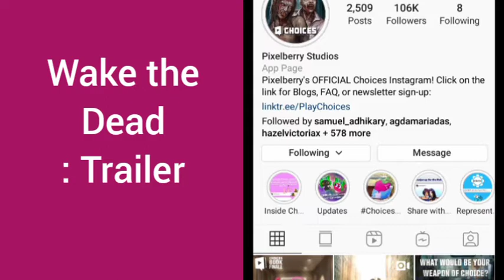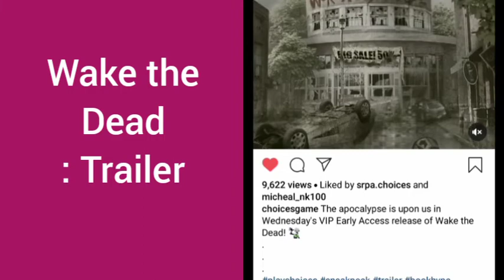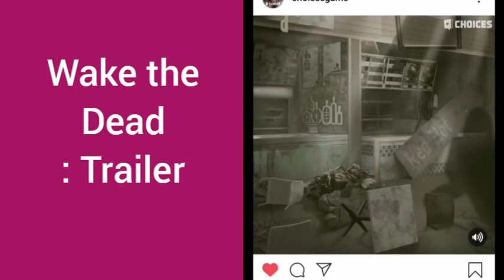WAKE THE DEAD:VIP: TRAILER: RELEASING 27 SPOOKTOBER :21:ZOMBIE APOCALYPSE:PLAY CHOICES:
comment your brain's I mean thoughts below